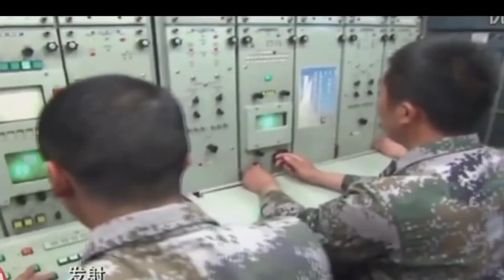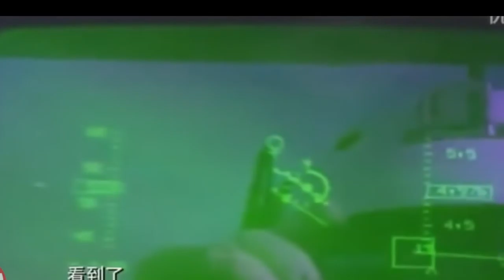China Military Power 2016 China Military Modernization NEW DOCUMENTARY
China Military Power 2016 China Military Modernization Military Full Documentary